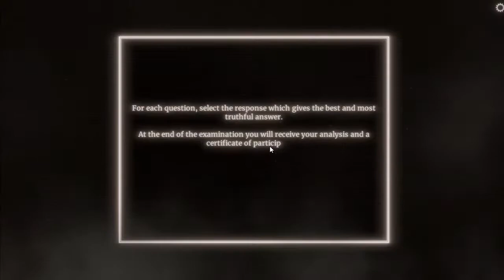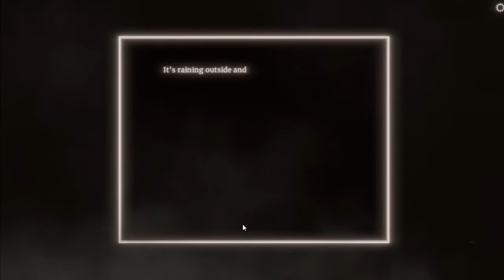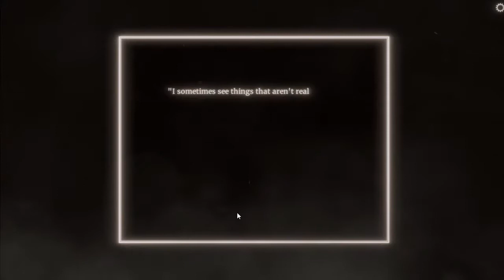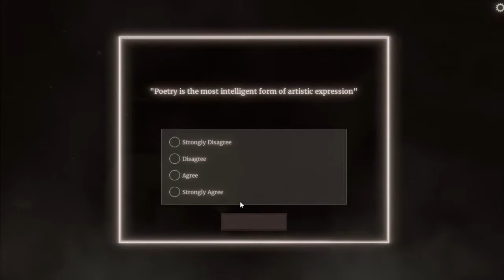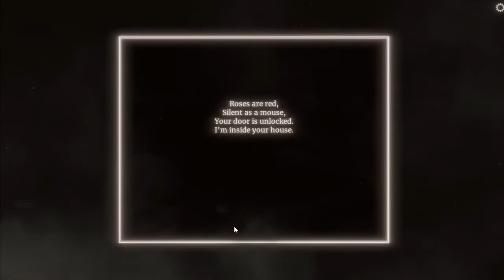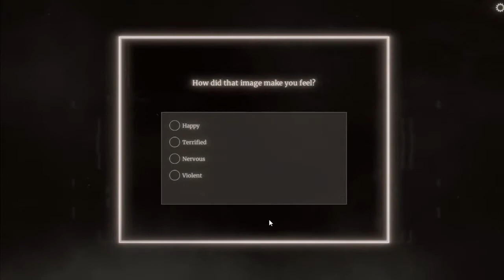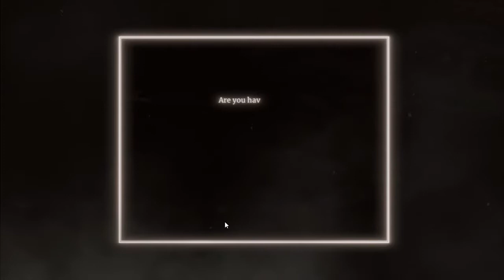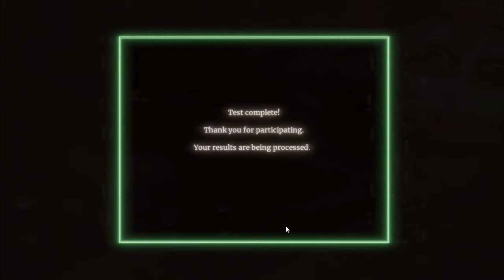DEATH AT MY DOORSTEP! THE WATSON-SCOTT TEST HINDI WALKTHROUGH/GAMEPLAY PART-1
This scared the shit out of me!
Use HEADPHONES for better experience!
peace.

Hello Everyone! I hope you guys like this video If you like the video give it a thumps up and don't forget to comment your opinions down below also subscribe and hit the bell icon for more content.
AND AS ALWAYS I LOVE YOU GUYS